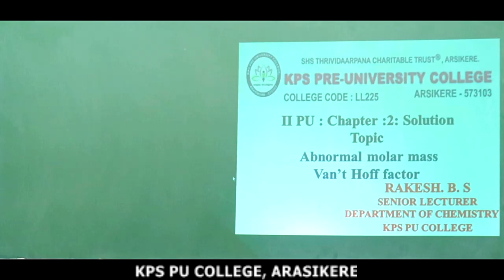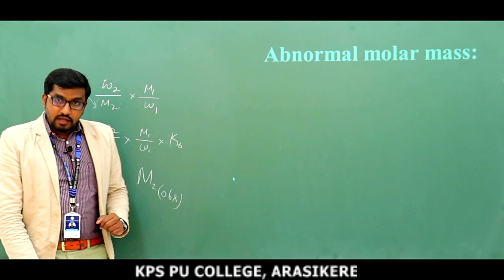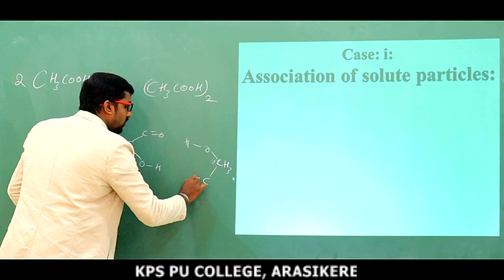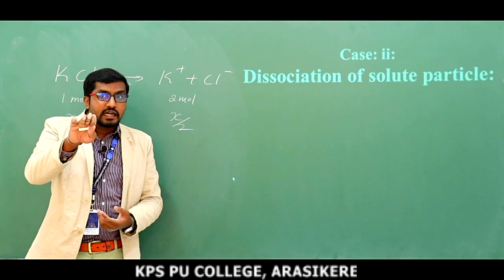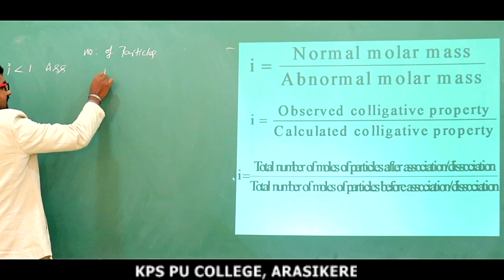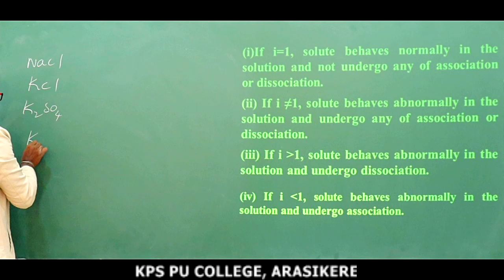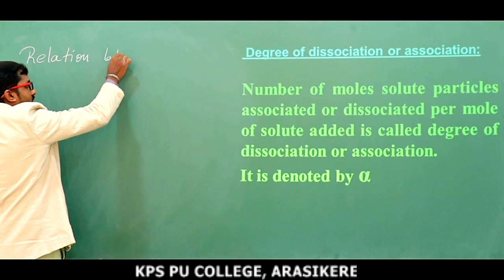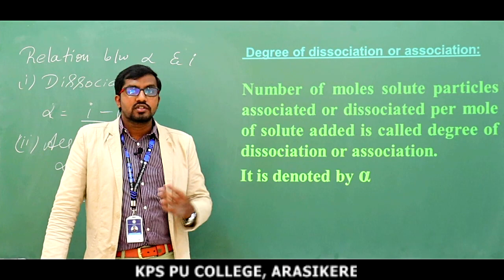PU :2 /CHEM/ 2.15: ABNORMAL MOLAR MASS & VAN'T HOFF FACTOR BY RBS Sir